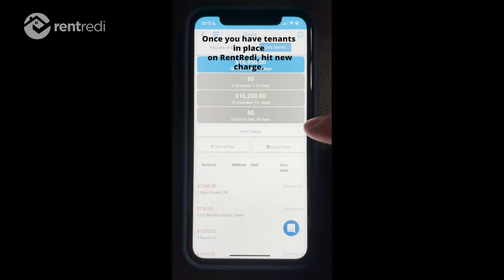RentRedi: Collect Rent Right From Your Phone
RentRedi is the best property management app. Collect rent online, screen tenants, list units. All-in-one property management software.

For landlords, RentRedi provides an all-in-one dashboard that enables them to collect rent online, list & market rentals, sign leases, send in-app notifications, screen tenants with prequalifications, applications, and background checks (credit, criminal, eviction), and manage maintenance with video.

For tenants, RentRedi’s mobile app allows them to pay rent, report rent payments to credit bureaus, set up auto-pay, schedule rent reminders, prequalify or apply, pay rent, and submit maintenance requests with a video of the issue—all from the palm of their hand.